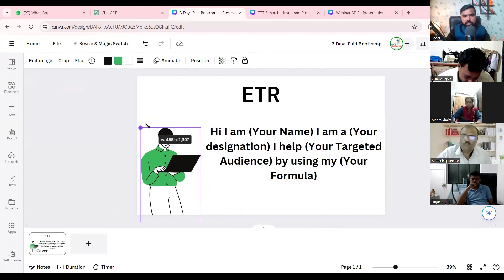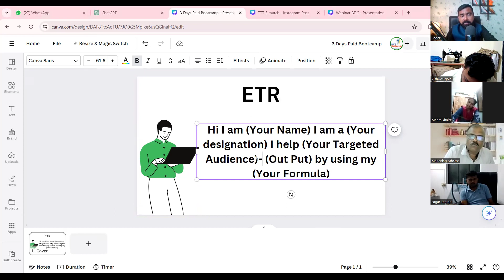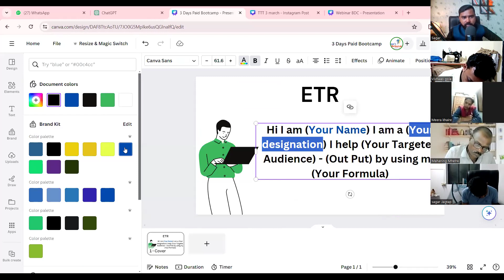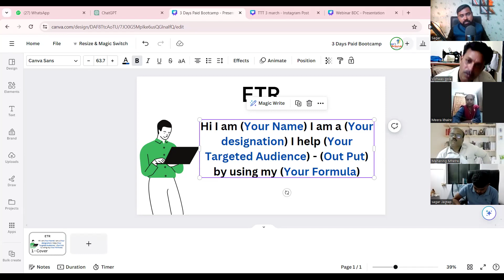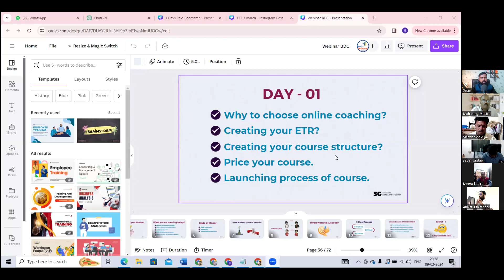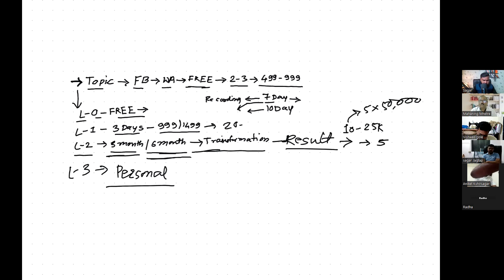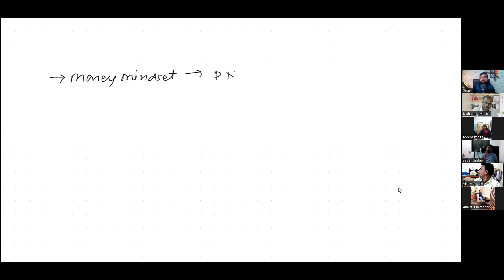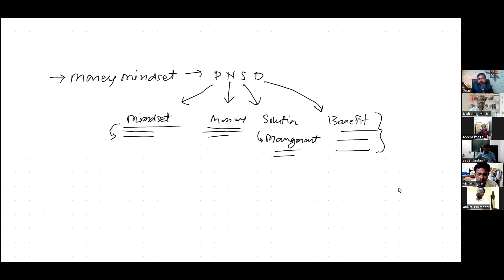3 days Bootcamp | Day - 01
3 days Bootcamp | Day - 01